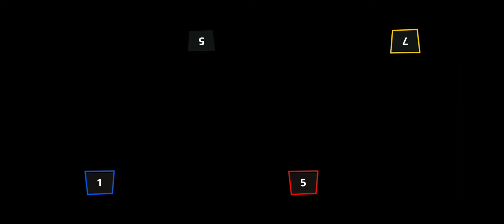The Stickman Party 2 3 4 MiniGames - Epic Tournament - NEW MEGA APK UPDATE